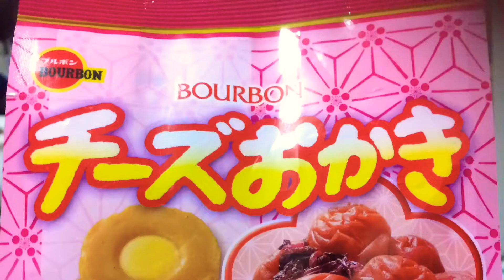チーズおかき【咀嚼音】